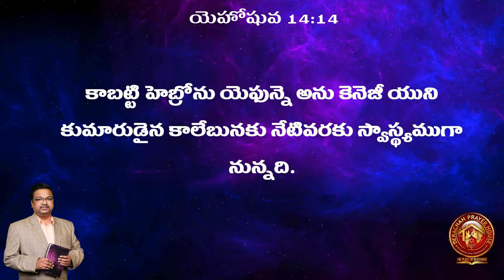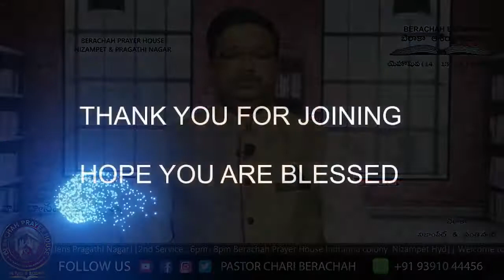13 09 2022 BERACHAH BLESSINGS [ యెహోషువ ( 14 : 13 - 14 ) Joshua ]